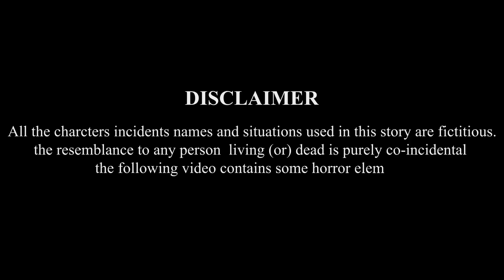பேய் மனைவி-ghost wife-Tamil Stories-Bedtime Story-Tamil Fairy Tales-Bedtime Story-Tamil Fairy Tales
பேய் மனைவி-Ghost wife- Pey manaivi-Tamil Stories-Bedtime Story-Tamil Fairy Tales-Bedtime Story-Tamil Fairy Tales